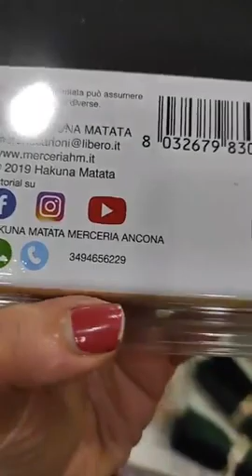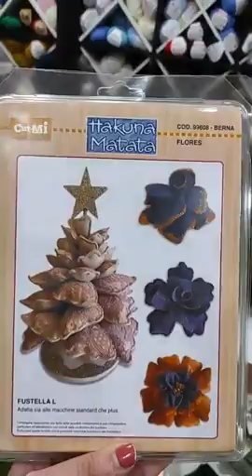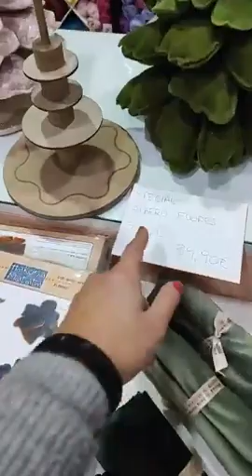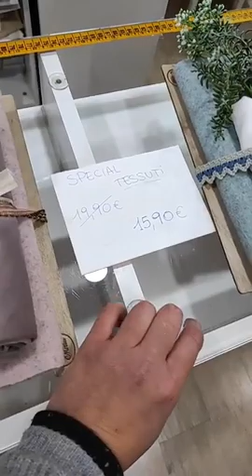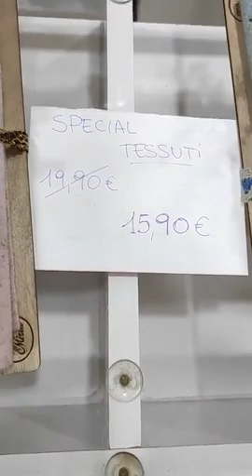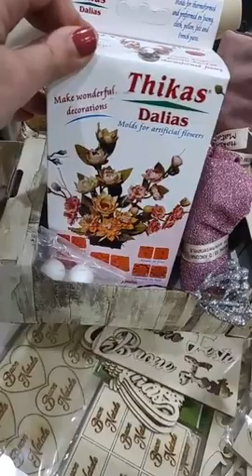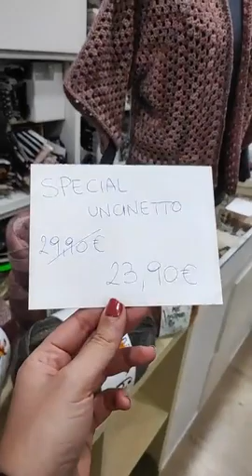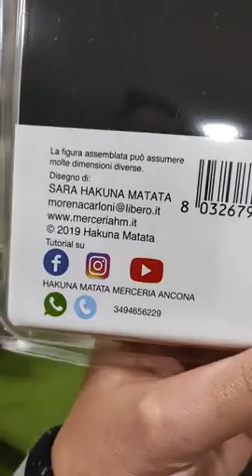promo del mese special Christmas! Hakuna Matata Merceria Ancona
in questa diretta vi presentiamo la promo del mese,ormai una tradizione, ma questa volta special Christmas!
abbiamo deciso di anticiparla dal 10 al 20 dicembre e abbiamo preparato dei kit completi!
la promo scadrà il 20 dicembre ( o fino a esaurimento scorte)

buona visione!